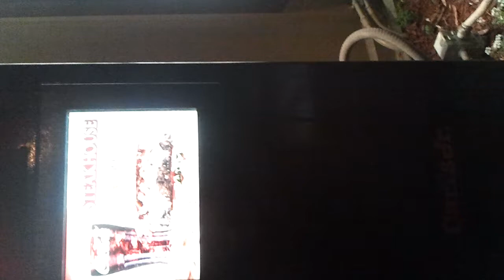Carls Jr is closed?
Just thought it was funny that this carls jr was closed on a friday night.